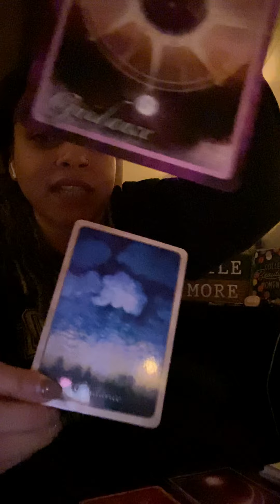♍️ 🔮OCTOBER 2020🔮♍️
October Read